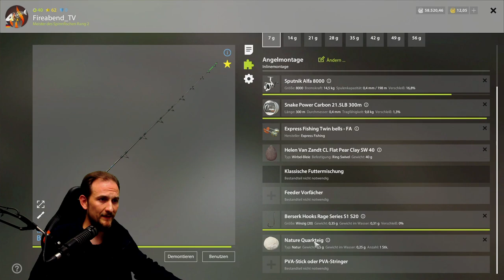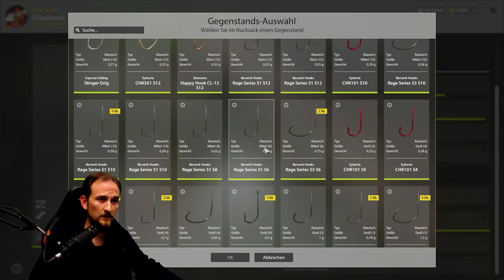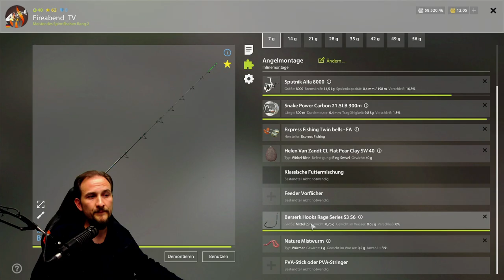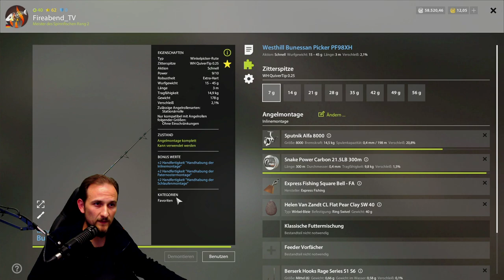Russian Fishing 4 - Belaja - Laube auf Grund